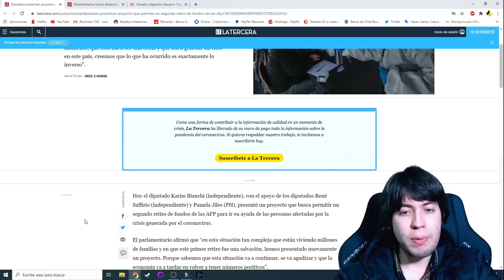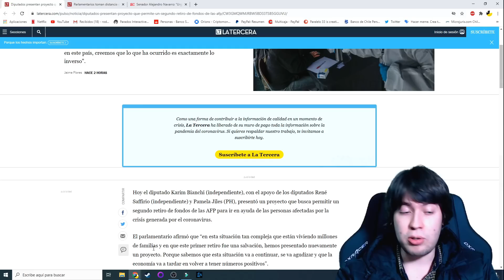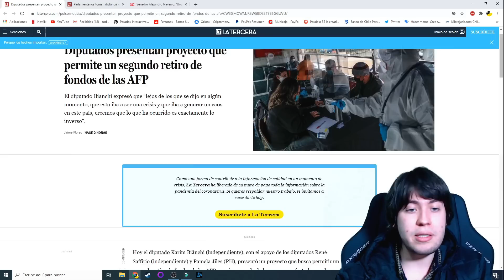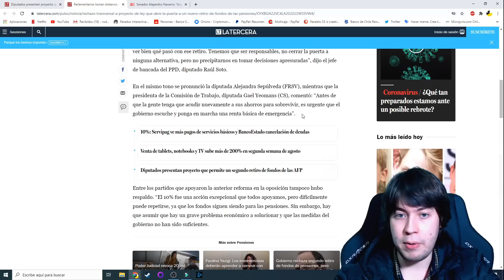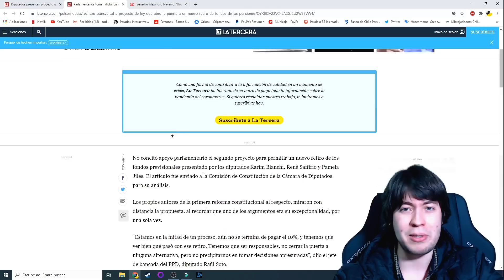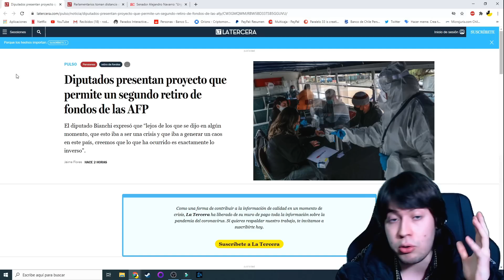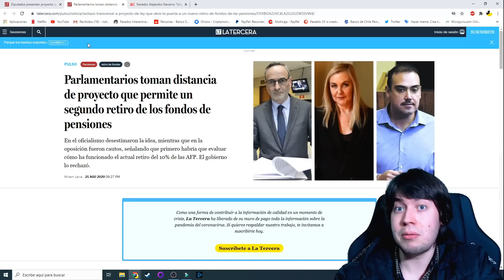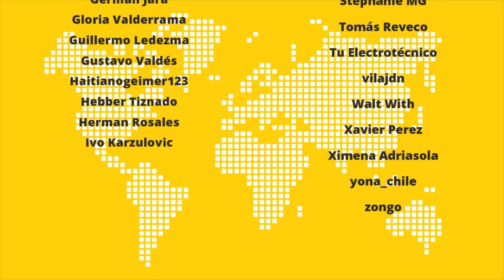Proponen que se pueda retirar un 10% más de los fondos de pensiones en Chile